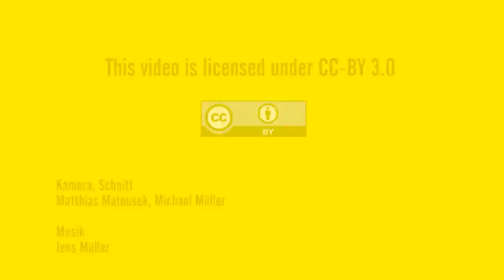Amnesty-Flashmob für Waffenkontrolle // 26.05.2012 // Ulm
Jede Minute stirbt ein Mensch durch Waffengewalt - das sind eine halbe Million Menschen jedes Jahr. Amnesty International fordert strikte Regeln für den weltweiten Waffenhandel.

Setzen Sie ein Zeichen, damit die UNO endlich strikte Kontrollen für den weltweiten Waffenhandel beschließt - unterzeichnen Sie unsere Online-Petition!

Kamera, Schnitt:
Matthias Matousek, Michael Müller